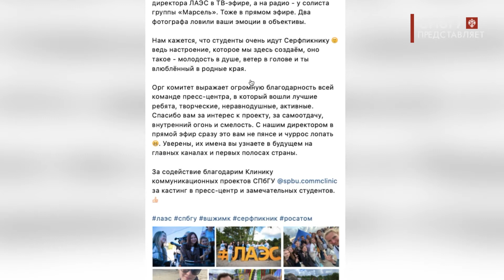Новости СПбГУ: Фестиваль водных видов спорта и стритфуда - «Сёрфпикник»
30 июля на побережье Финского залива в городе Сосновый Бор состоялся третий фестиваль водных видов спорта и стритфуда – «Сёрфпикник». Его организовала Ленинградская атомная станция для жителей и гостей города накануне 95-летия Ленинградской области. В течение дня на площадке побывали более 10 тысяч гостей: спортсмены катались по глади Копорской губы, а гости ели, пили, танцевали и веселились.
А также на фестивале работали студенты СПбГУ в рамках практики, которую организовала Клиника коммуникационных проектов СПбГУ совместно с Управлением информации и общественных связей Ленинградской АЭС.

Авторы - Никита Тренклер, Ксения Казакова